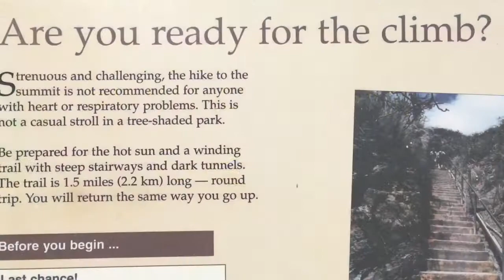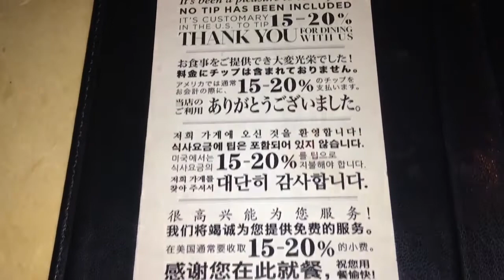499 Honolulu Day 1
In which we explore Waikiki and visit the Diamond Head volcanic crater overlooking the city.